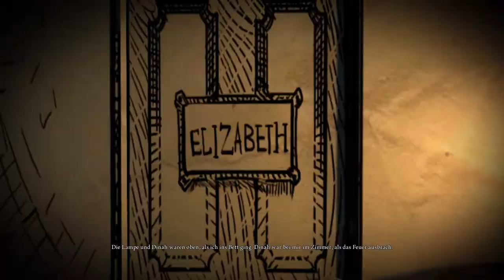Let's Play Alice Madness Returns [Part 26/ Full-HD/ german] - Die dritte Erinnerung